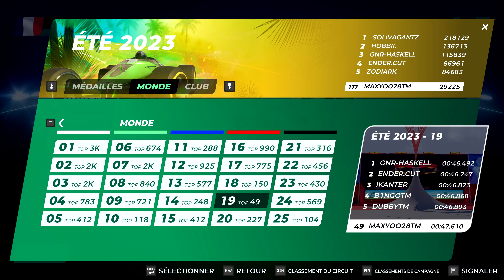Trackmania Summer 2023 - Toutes les Médailles Auteur à J+1 par Maxyoo28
📌 Informations 📌

Salut à tous ! Je vous présente tous mes PB sur la nouvelle campagne Été 2023 sur Trackmania 2020 que j'ai fait le premier jour après la sortie. Tous les PB ont été fait dans les premières 24h après la sortie de la campagne.

J'espère que cette vidéo aura pu aider certains d'entre vous à avoir les médailles auteur.

🕗 Timecodes 🕗

- Blanches
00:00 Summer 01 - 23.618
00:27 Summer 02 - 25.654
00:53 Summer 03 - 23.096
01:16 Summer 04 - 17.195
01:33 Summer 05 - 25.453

- Vertes
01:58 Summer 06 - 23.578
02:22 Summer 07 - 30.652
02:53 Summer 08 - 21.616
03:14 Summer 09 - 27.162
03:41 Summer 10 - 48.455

- Bleues
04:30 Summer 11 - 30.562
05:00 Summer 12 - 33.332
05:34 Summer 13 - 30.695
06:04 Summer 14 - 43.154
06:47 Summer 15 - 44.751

- Rouges
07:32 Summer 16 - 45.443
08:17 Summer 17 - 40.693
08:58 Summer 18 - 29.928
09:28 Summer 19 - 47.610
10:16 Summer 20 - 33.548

- Noires
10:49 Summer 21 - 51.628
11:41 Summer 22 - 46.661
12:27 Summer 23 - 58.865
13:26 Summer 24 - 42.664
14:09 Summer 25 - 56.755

🎵 Musiques🎵

🔗 Liens 🔗

📃 Droits 📃